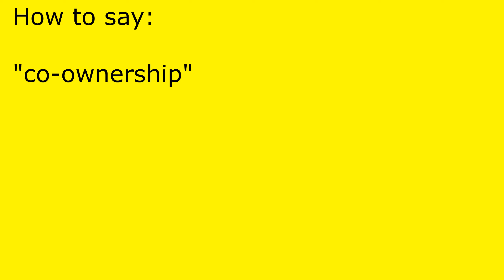How to pronounce co-ownership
co-ownership pronunciation.